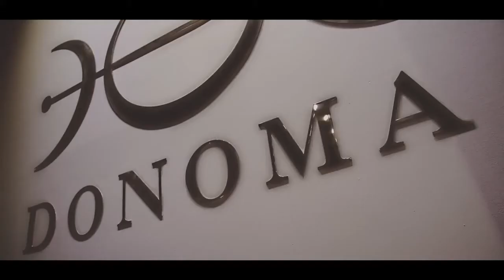DONOMA EASTER EVENT, DOMENICA 20 APRILE - DAVID MORALES, BARBARA TUCKER [aftermovie]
DONOMA SOUND THEATER AND FOOD
DOMENICA 20 APRILE ▲EASTER EVENT▲
L'appuntamento Speciale della Domenica di Pasqua 2014

SPECIAL GUEST DJ _DAVID MORALES
SPECIAL GUEST VOICE _BARBARA TUCKER

- AFTERMOVIE -

Via Mazzini 47, Civitanova Marche (MC), Italy
info ph. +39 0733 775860 \ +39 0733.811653